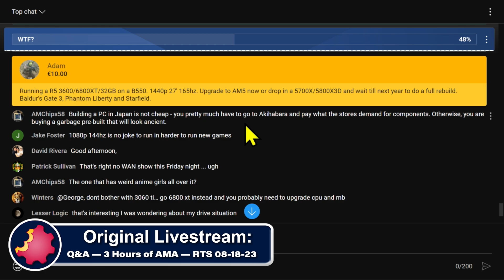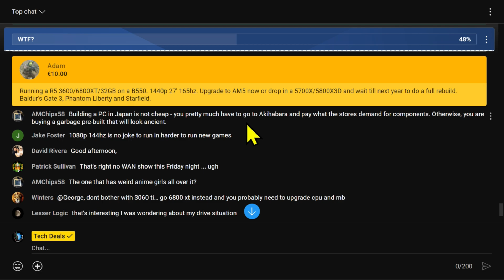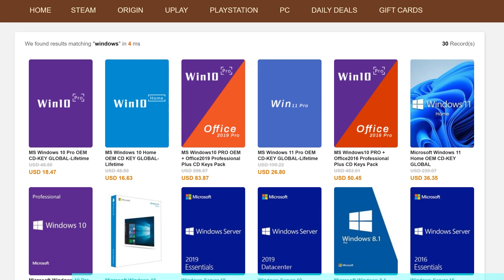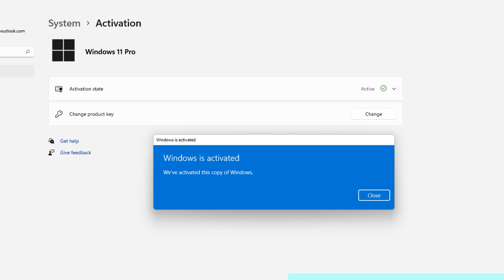From 6 Cores to Gaming Greatness: A CPU Upgrade Journey — Tech Deals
— Live Stream —
Q&A — 3 Hours of Answering Viewer Questions — AMA — RTS 08-18-23

From 6 Cores to Gaming Greatness: A CPU Upgrade Journey
RTS 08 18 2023   Tech Deals   My 6 cores sucks for AAA Gaming  urcdkeys (rerender)